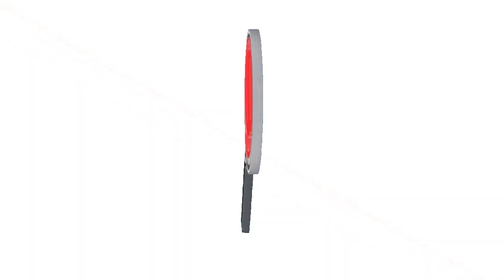ALIAS "PABLITO" AJUSTICIO TRES CABECILLAS DEL ELN, REVELÓ EL DIARIO EL TIEMPO